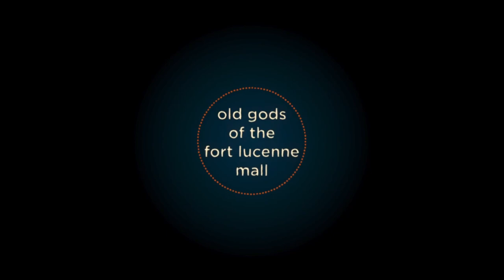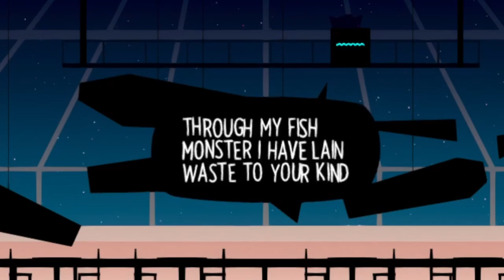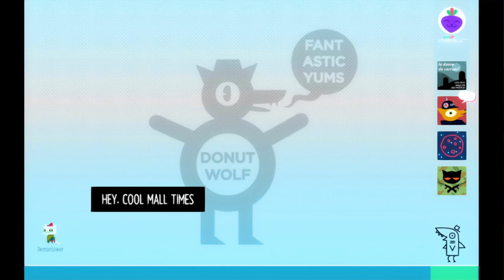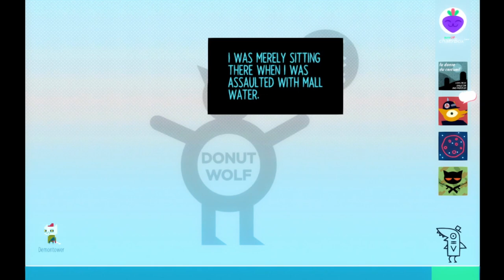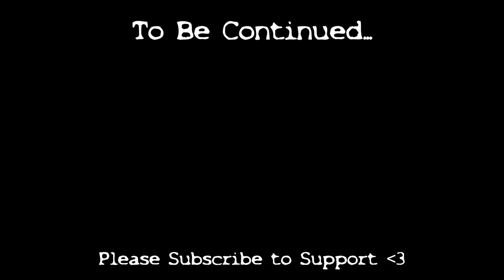Night in the Woods | Day 4 (pt3) | Fort Lucenne Mall with Bea | Voice Acted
Mae goes to Fort Lucenne Mall with Bea
(next episode is dream sequence)

Limited to zero commentary.
Part of my 3rd annual Voice Acting live stream from Twitch.tv/marzeliax

One of my favorite games of all time.

What worked best?
What would you like to see more of?
Criticism is ok, but please be constructive.
lmk in comments below

Goal is 1000 followers

ComradeGaylord
TheAsmer
Baynexx